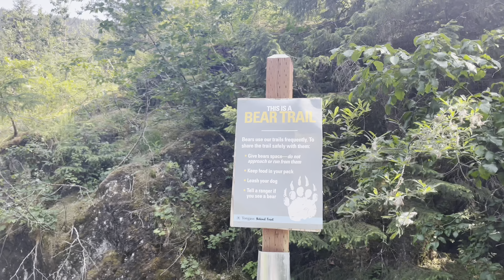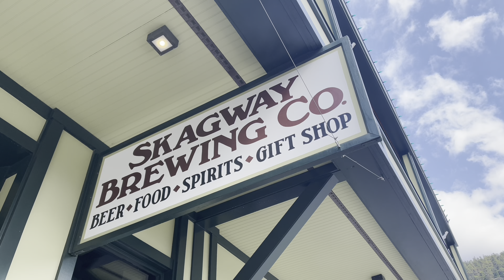What To Do On A Cruise In Alaska | Alaska Vlog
Hi!

I didn't vlog much on the actual cruise, but did vlog about what I did in the port cities!

What To Do In Juneau
-We didn't end up doing an excursion but we did buy bus tickets to the Mendenhall Glacier and did a short hike to Nugget Falls. I had other family members do another more hardcore hike after this, but we went back into the city to shop and eat at Red Dog Saloon.

What To Do Icy Strait Point
-We did a whale watching tour here! It was AMAZING. Afterward we want to eat some yummy Alaskan crab. There was a short hike we did here as well.

What To Do In Sitka
-We didn't do an excursion here either. We went to the National Park Site. Then ate lunch with so yummy Alaskan beer, followed by walking around and shopping in the town and enjoying the views.

What To Do In Skagway
-We go train tickets on the White Pass & Yukon Route Railroad which is the path they used for gold back in the day. Then we ate and drank at Skagway Brewing Co.

We did stop for a few hours on the cruise ship at Hubbard Glacier.

We got into Seward and took a train into Anchorage. We ate and drank at a brewery before going to the airport to come back home.